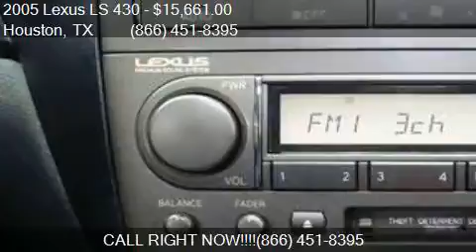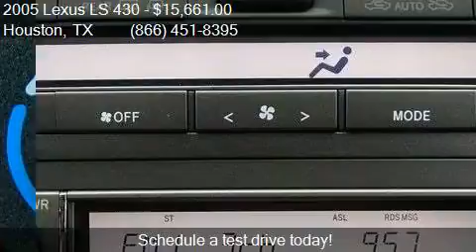2005 Lexus LS 430 Base 4dr Sedan for sale in Houston, TX 775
This 2005 Lexus LS 430 Base 4dr Sedan is for sale in Houston, TX 77598 at Texas Auto South.

Engine: 4.3L V8
Transmission: Automatic 6-Speed
Color: Flint Mica
Mileage: 60194
Contact Texas Auto South 16200 Hwy 3 Houston, TX 77598 to test drive this 2005 Lexus LS 430 Base 4dr Sedan today.